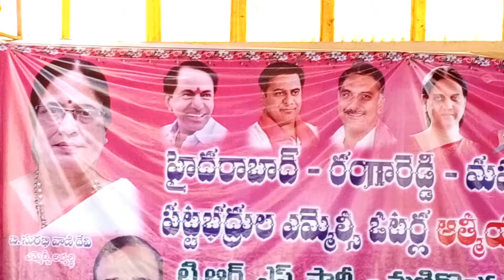హైదరావాద్,రంగారెడ్డి ,మహబూబ్ నగర్ పట్టభద్రుల ఎమ్మెల్సీ ఓటర్ల ఆత్మీయ సమ్మేళనం